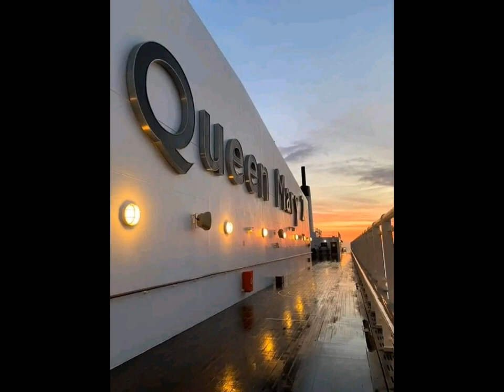"The Last Great Ocean Liner"😲😲 pangalawang kontrata